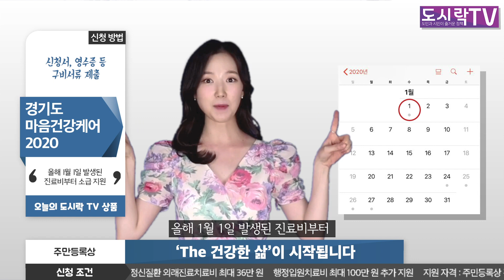슬퍼하지마 no no no~ 정신질환치료비 받고 이겨냅시다!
2020 경기도마음건강케어사업

도민과 시민이 즐거운 정책! 도시락!

안녕하세요. 도시락 김옥영입니다.

오늘 제가 소개해드릴 정책은요.
바로 경기도 마음건강케어사업입니다.

요즘 코로나에 때문에
마음이 우울한 분들 많으시죠?

(노래)
슬퍼하지마 no no no~
혼자가 아냐 no no no~

경기도에서 주는 정신질환 치료비
받고 힘내시길 바랍니다. 화이팅!

지원규모가 지난해 4억에서
올해는 47억 원으로 큰 폭으로 증가되었는데요.

지원액이 10배 이상 늘어난 만큼
파격적인 혜택이 주어집니다.

지난해에 제공했던 초기진단비
연 최대 40만원은 그대로 드리고요.

도민 1인당 정신질환
외래진료치료비 최대 36만 원과

행정입원치료비 최대 100만원을
추가로 지원받을 수 있습니다.

외래진료비부터 입원비까지 폭 넓게 지원받아
꾸준히 치료받을 수 있을 것 같습니다.

신청 조건 궁금하실 거 같은데요.

주민등록상 경기도에 거주하고 있는
도민이라면 누구나 OK!

신청 방법 또한 아주 간단합니다.

환자 소재지 시군 정신건강복지센터에 가셔서
신청서, 영수증 등 구비서류만 제출하면 끝~

올해 1월 1일 발생된 진료비부터
소급 지원을 받을 수 있습니다.

***경기도 관계자의 말 들어볼게요.
이봉휘 / 경기도 정신건강과장
경기도 마음건강케어 사업은 정신건강 관리가
필요한 지역 주민들이 지속적인 치료를 받아

안정된 생활이 가능하도록 동기를 부여하는
전국 최초 사업이라는 점에서 의미가 큽니다.

마음이 힘든 도민들에게 보다
많은 도움이 될 수 있길 바랍니다.

다만 지원 항목에 따라 자격 조건이 다르고
지역별 예산 소진상황에 따라 조기 마감될 수 있습니다.

특히 정신질환외래치료비는 중위소득 65%
이하만 지원이 가능하니 빨리 서둘러주세요.

오늘 도시락 상품 어떠셨나요?

[촬영/편집 정지은 기자]